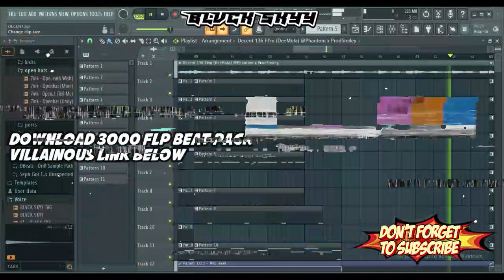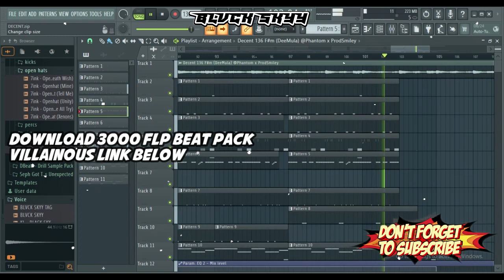[FREE FLP] Hard Dark Trap Lil Durk x Lil Double 0 Type Beat - "DECENT" | Rap/Trap Instrumental 2024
BEAT PACKS
100 FLP BEAT PACK (SALVATION)

[FREE FLP] Lil Durk x Lil Double 0 Type Beat - "DECENT" | BNYX | Rap/Trap Instrumental 2024

STORM:
BeatStars: 2023

[FREE FLP] Sad UK Drill Type Beat - "Woes" | Type Beat | Rap/Trap Instrumental 2022